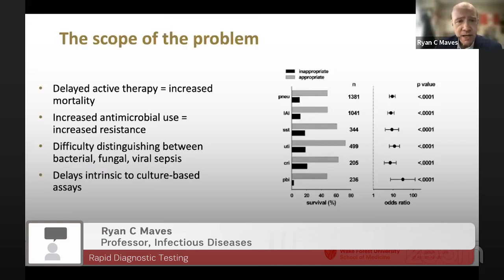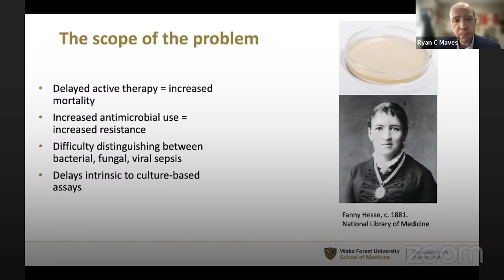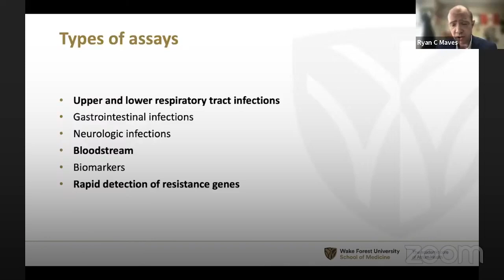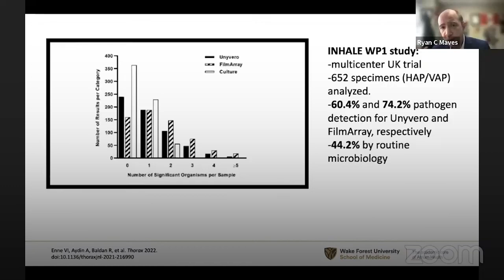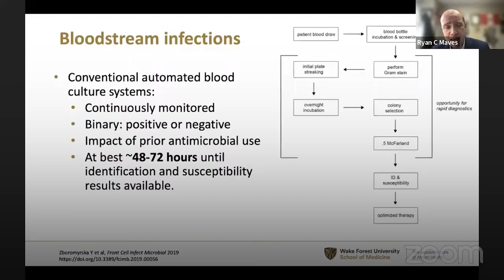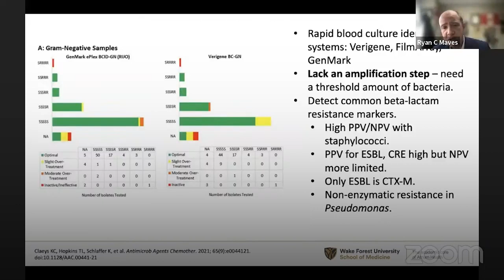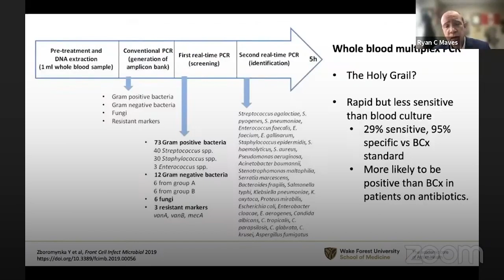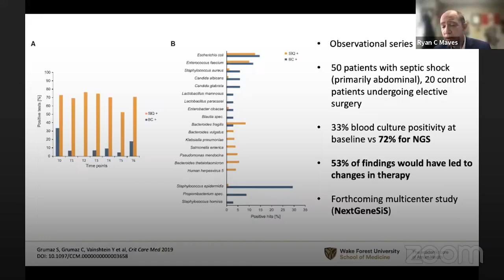Rapid Diagnostic Testing - Ryan C Maves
Rapid Diagnostic Testing
Ryan C Maves
Professor
Infectious Diseases
Section of Critical Care Medicine
Department of Anesthesiology
Wake Forest University School of Medicine
 Section of Infectious Diseases
Department of Internal Medicine
North Carolina, USA

ICU Management & Practice focuses on best practice, leadership and management of critically ill patients based on the most recent clinical developments. The journal aims to address the constant need to improve quality of care and to provide ‘more for less’, and to provide guidance on leadership and management issues, as many clinicians lack specific training in management.

Produced six times per year under the stewardship of Prof. Jean-Louis Vincent and a distinguished international editorial board, the journal has become the point of reference in the increasingly sophisticated area of intensive care, emergency medicine and anaesthesiology.